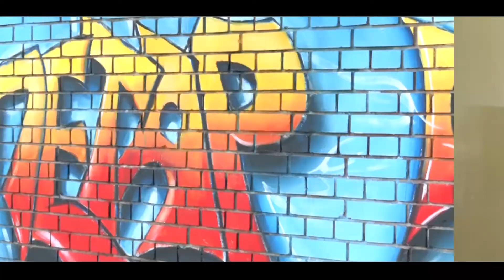Bumerang S01 EP23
TV serijal na MRTV